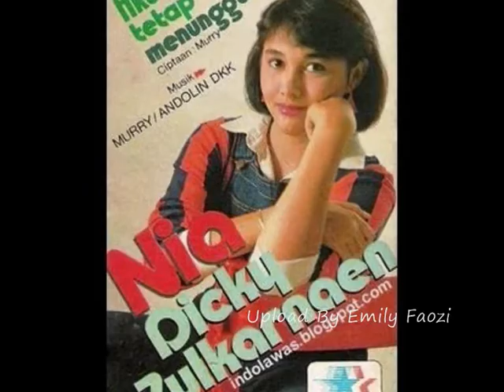Nia Zulkarnaen Kakanda Cinta